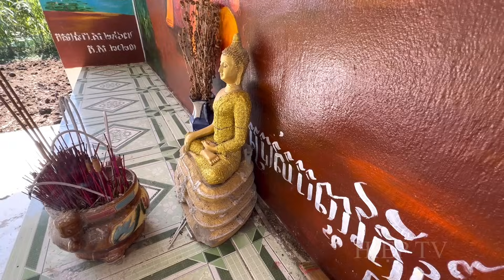Nổi Óc Cục Khi Vào Ngôi Miếu Gặp Cô Gái Làm Nail Chét Vì Điện Hiện Hình 12h Trưa | Ma Tập 393